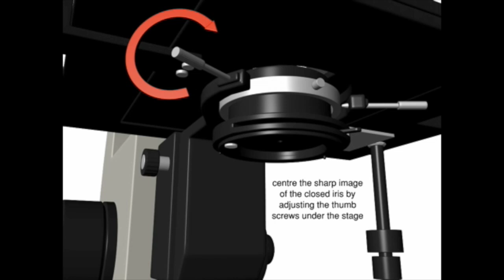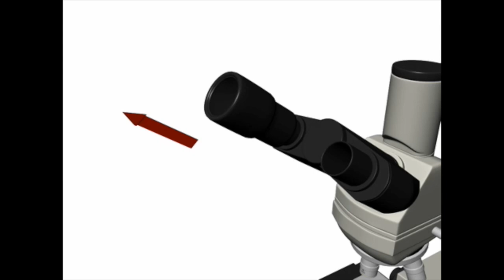Setting up Kohler Illumination